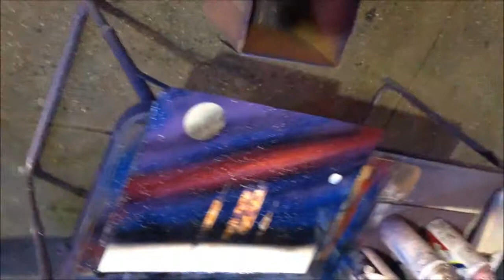Tristam - Talent Goes By.